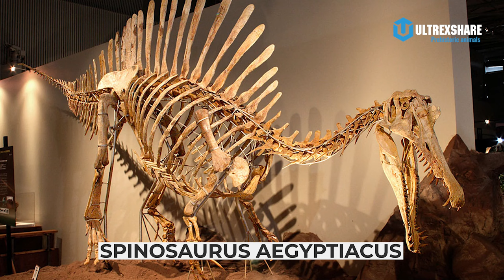ĐÃ TÌM RA SAI XÓT TRONG NGHIÊN CỨU VỀ LỐI SỐNG DƯỚI NƯỚC CỦA SPINOSAURUS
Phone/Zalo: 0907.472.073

✪ Kênh Youtube trực thuộc hệ thống Ultrex Media!